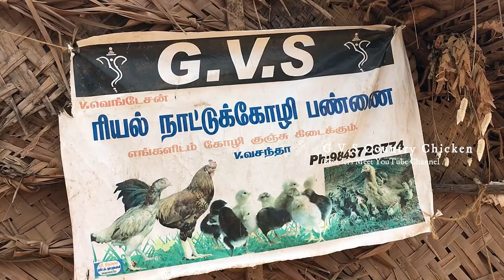நாட்டுக்கோழி வளர்ப்பில் அசத்தும் ஆட்டோ ஓட்டுநர் | GVS ரியல் நாட்டுக்கோழி பண்ணை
நாட்டுக்கோழி வளர்ப்பில் ஒரு சில நுணுக்கங்களை தெரிந்துகொண்டால் நல்ல இலாபம் ஈட்டமுடியும் என சாதிக்கும் இளைஞர் திரு. சதிஷ் குமார்